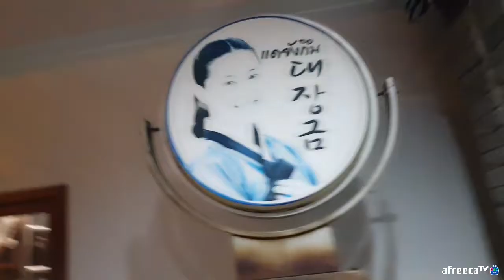[과거영상] 남퐁이랑 강가산책후 항정살~